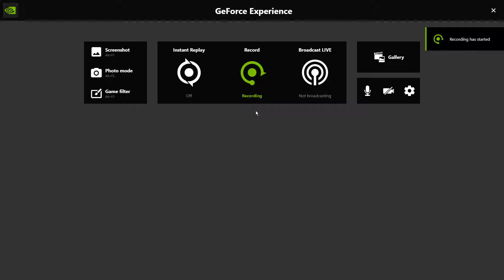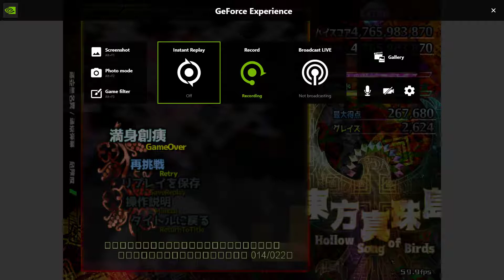Let's Play Hollow Song Of Birds - EXTRA IS HARD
Do NOT like this boss!